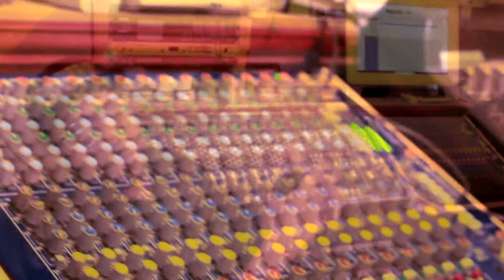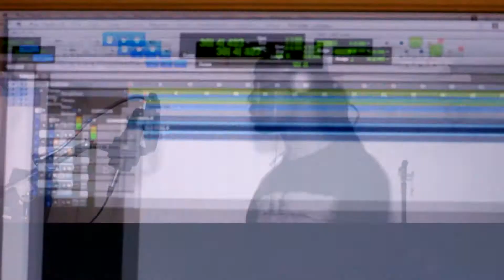Troo Riches , Baker Don , Fes Taylor , Cue trax - Two4Grind - Promo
Back round music from the nysog e.p
Filmed and edited by Fes Taylor
Back round instrumental produced by costa tracks